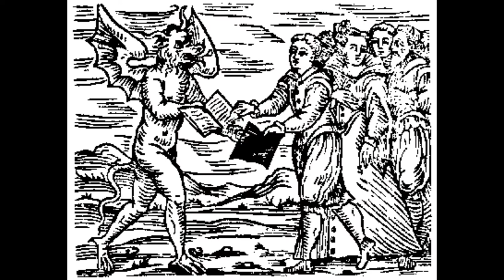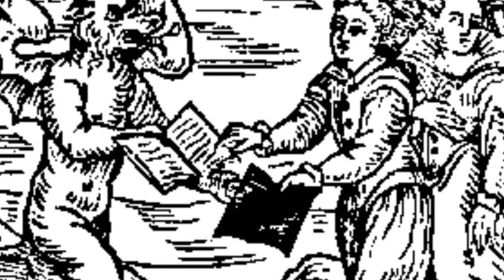JERARQUÍA DEMONÍACA | CAPITULO 1